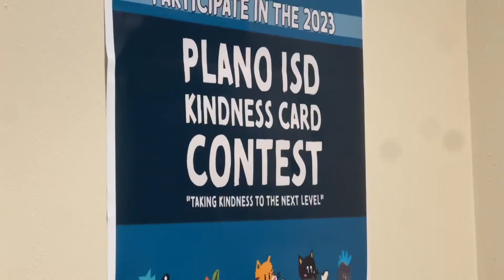Plano ISD Kindness Card Contest is due September 28th